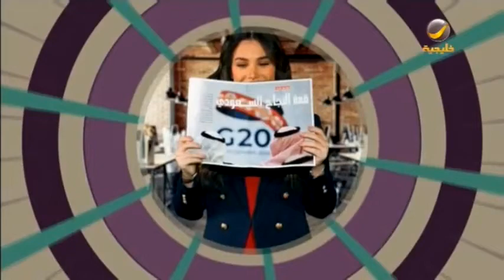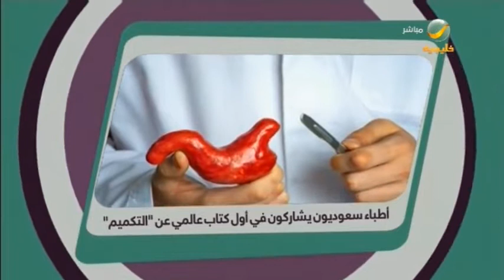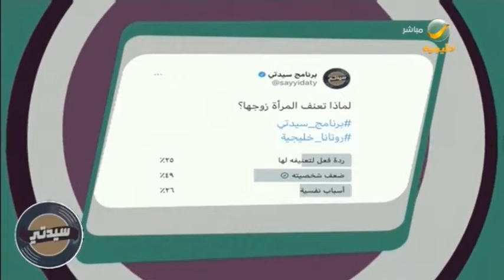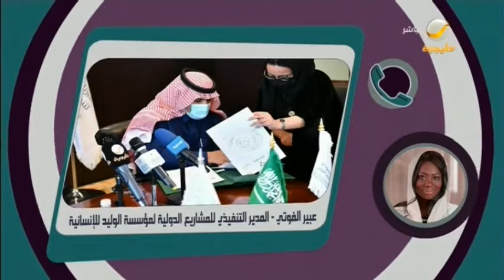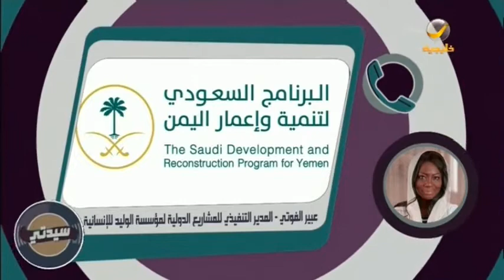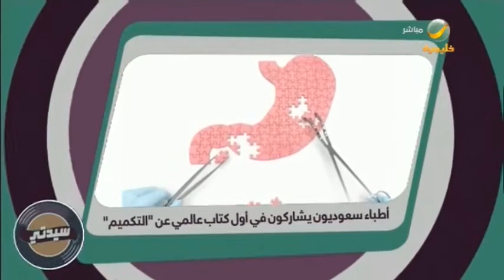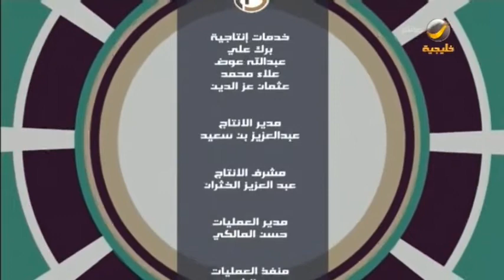سيدتي 13 يناير 2021